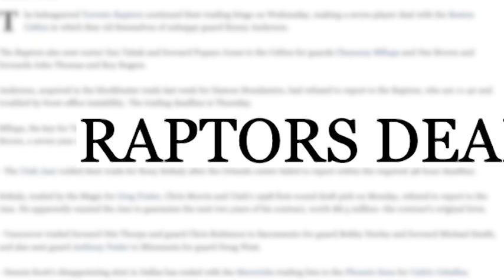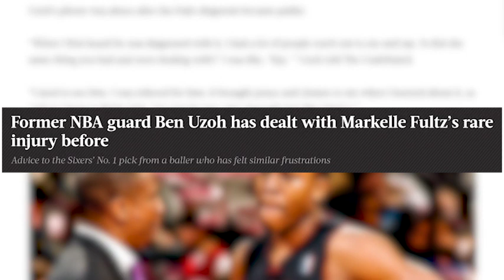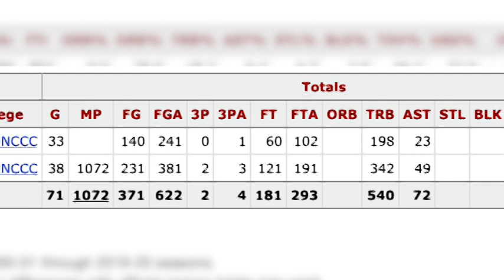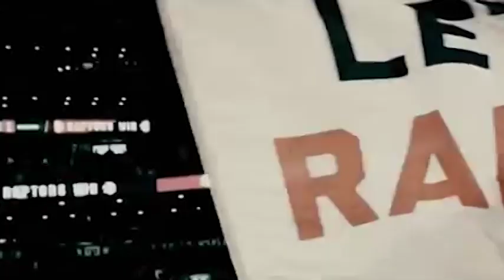10 F0RGOTTEN Toronto Raptors (WHAT HAPPENED?)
Over 200 players have worn the Toronto Raptors jersey, and in today’s video you’re going to learn about the 10 that are the most forgotten.

After being awarded an NBA franchise in 1995, the Raptors eventually made history by winning the 2019 NBA Championship.

However, there’s more to this team than just their recent success. I’ll tell you some facts about 10 players (some even multiple time all-stars) that are part of Raptor’s history, but often overlooked when discussing the team.

Follow The Half Court Report on Twitter!

"I Dew It" by C.J. Harris